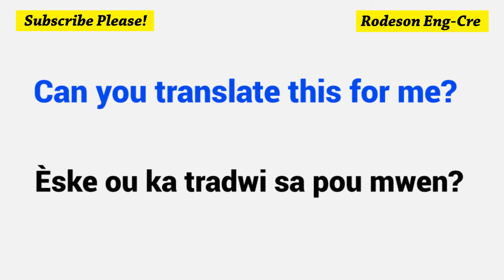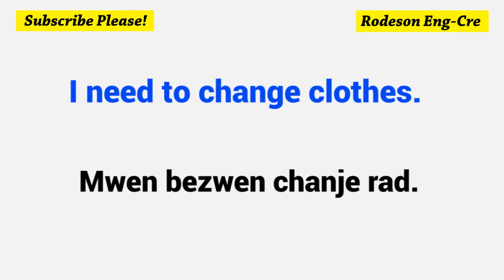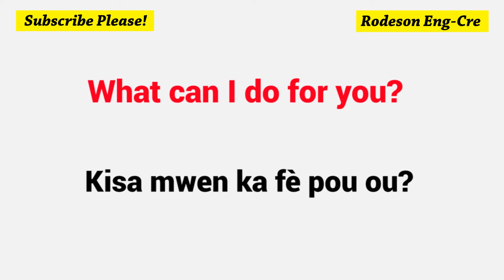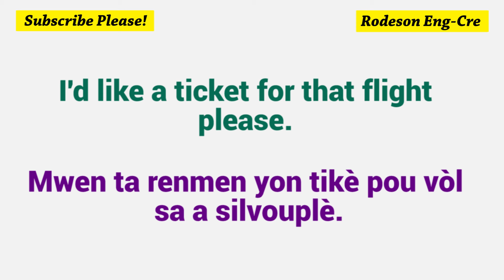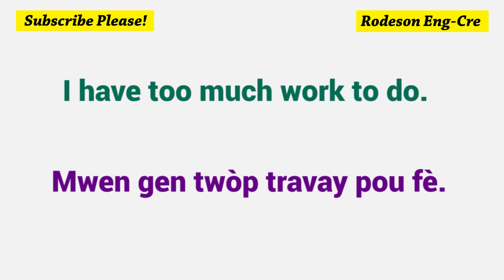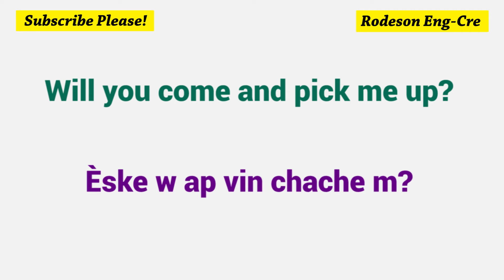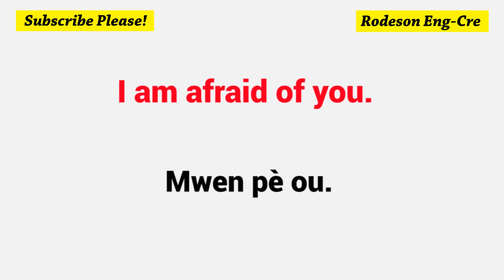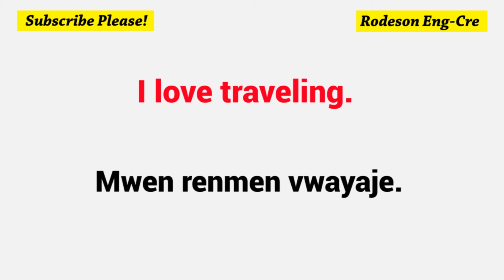Aprann pale angle nan tan lib ou ak fraz ameriken yo itilize chak jou